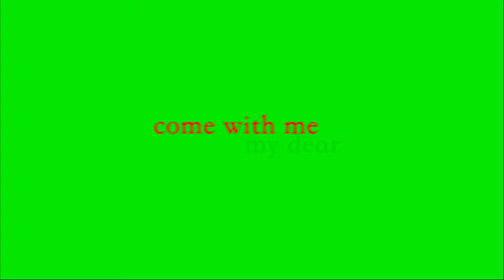Come with me Textgreenscreen | green screen videos